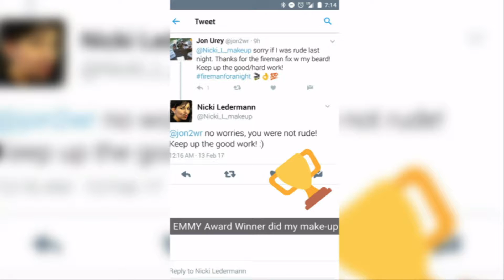Northeastern Morning News - Movie Extra - 2017-2-15